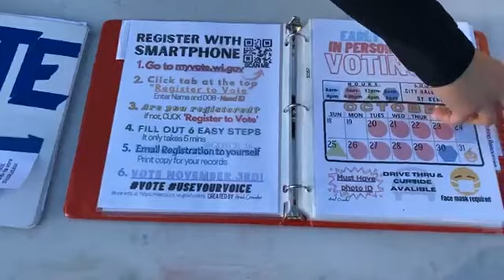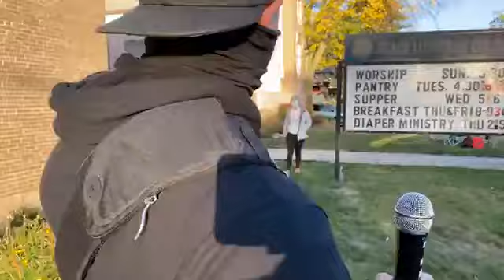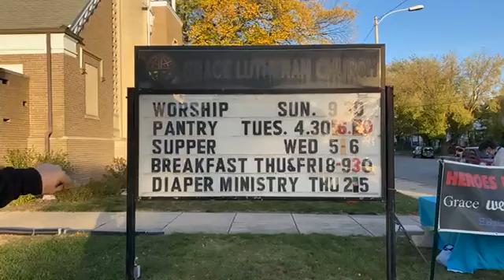10/13/20 Get out and vote, Grace Pantry Kenosha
Grace Pantry Kenosha

All video content is the property of CJTV MEDIA LLC